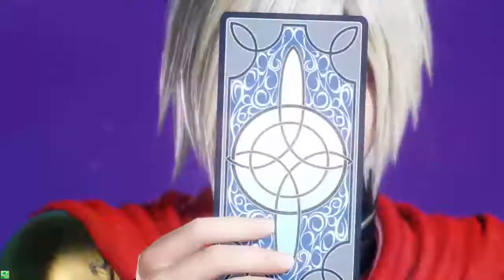【DFFAC】凡骨ディアリスト・エースのタワーレーザー【ダイヤC】 | 2017